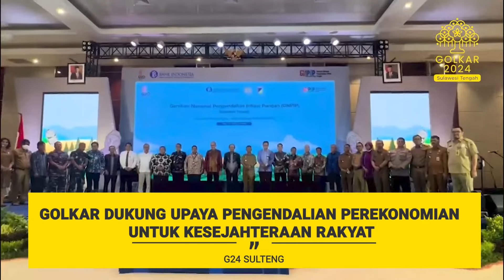MUHIDIN MOHAMAD SAID Launching Gerakan Nasional Pengendalian Inflasi Pangan